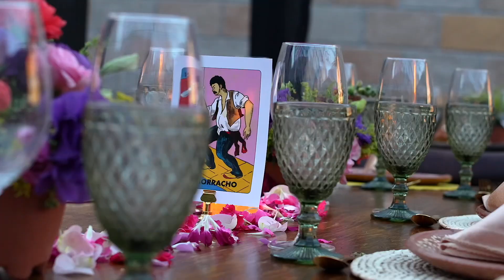Catering para eventos Restaurante RAÍCES de San Miguel de Allende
CATERING DE BODA EN QUERÉTARO POR PARTE DEL EQUIPO RAÍCES SMA